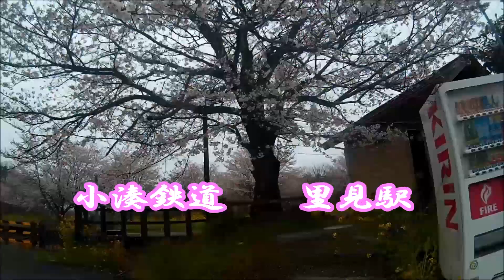市原 与一郎桜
決して名所ではないですが、私の思いつく、桜の綺麗な場所を訪問し、撮影しました。

使用BGM　魔王魂
桜日和